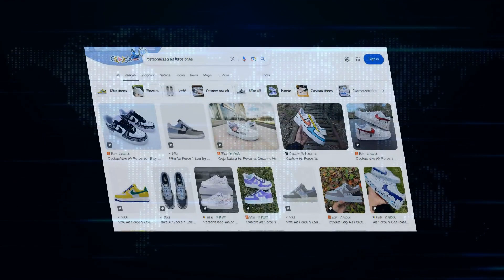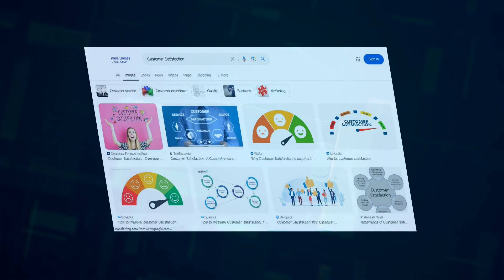[AI Assistants] For Everyone? Meta CEO's Game-Changing Vision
Hey everyone, it's [your name] from All About AI Tech, and today we are diving headfirst into the mind-blowing world of personalized AI. Get this – Meta CEO Mark Zuckerberg says soon; we'll each have our own custom AI agents, working for us 24/7. Imagine AI versions of yourself closing deals or handling customer service while you sleep. It sounds like science fiction, but Zuckerberg's betting big on it. AI Meta Zuckerberg PersonalizedAI @MarkZuckerberg